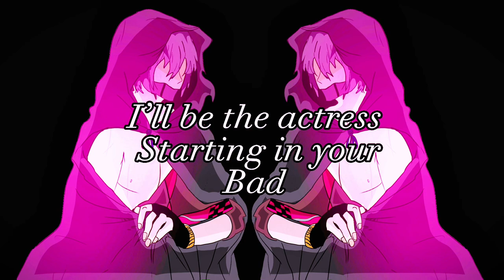I don’t trust nobody) GCMV fit for Genji and Hanzo from overwatch 2 Blackwatch Genji